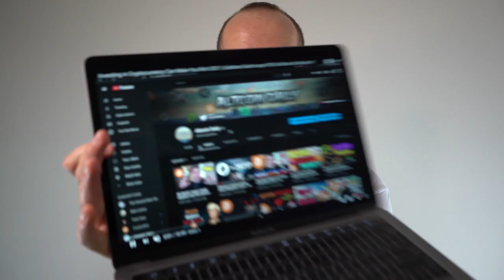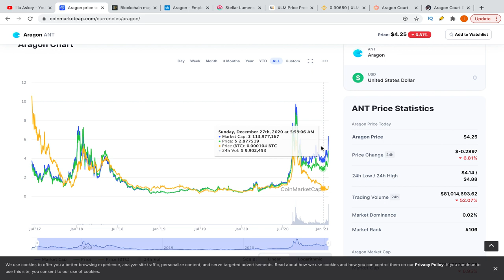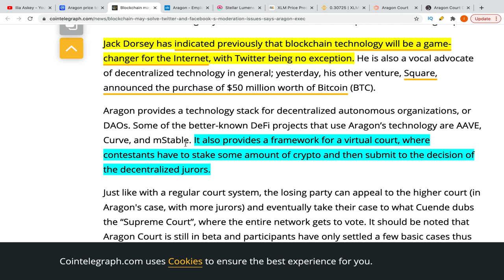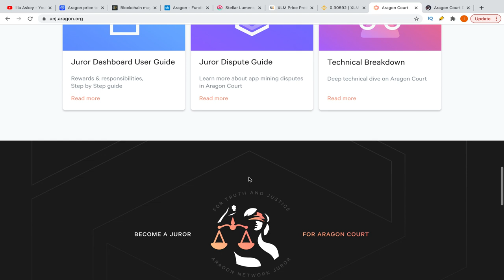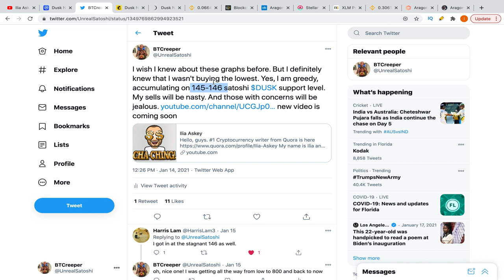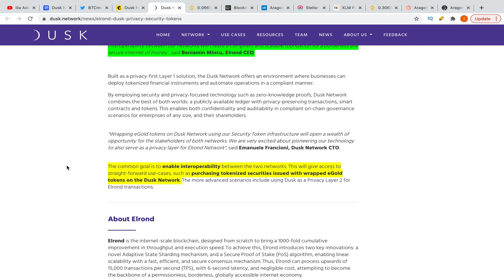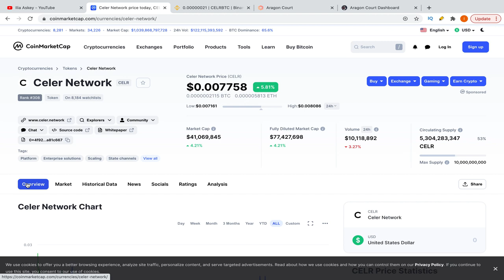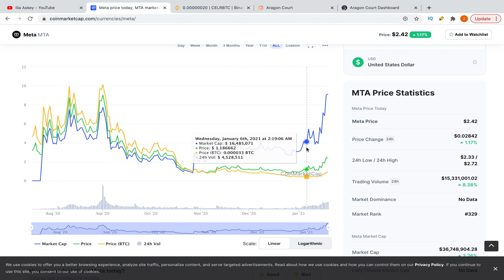5 MOST UNDERVALUED ALTCOINS That Are On The Bottom. MUST WATCH ALL INVESTORS BEFORE BULL RUN!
Here I am talking about cryptocurrency (altcoins) that are having great odds to go from x10 to x1000 or higher.

Generate wallet to store altcoins - myetherwallet.com

To register on Coinbase and get $10 when spending first $100:
To register on Binance and get 10% of commission

The safest place to store crypto - Trezor Model T

1MDjKiFJdUvquzgNCwiYjKuAThWDXVQTJU

My quora where I am being very descriptive person about crypto is